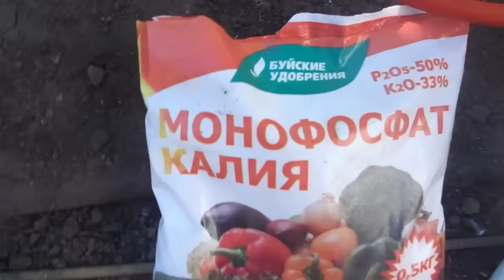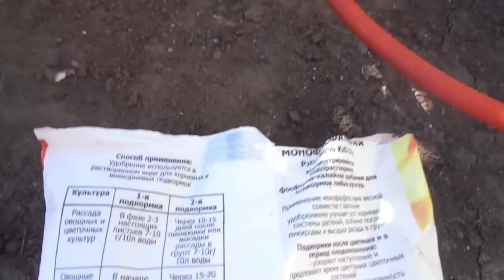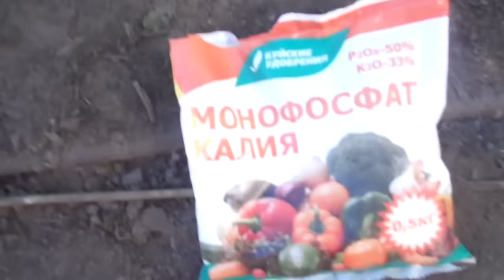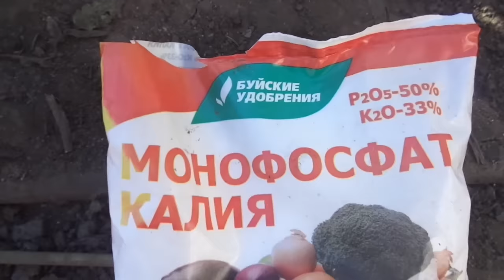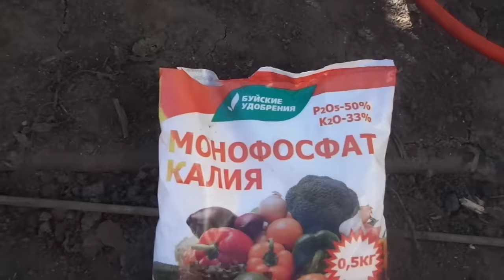ПОДКОРМКА ТОМАТОВ ОТКРЫТОГО ГРУНТА В ФАЗЕ ОБРАЗОВАНИЯ ПЛОДОВ. Ольга Чернова.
В каждой фазе развития томатов ему нужны различные подкормки. Сейчас, в июле, когда плоды завязались и начинают наливаться, им нужен калий и фосфор.